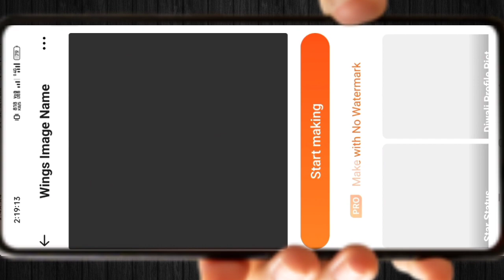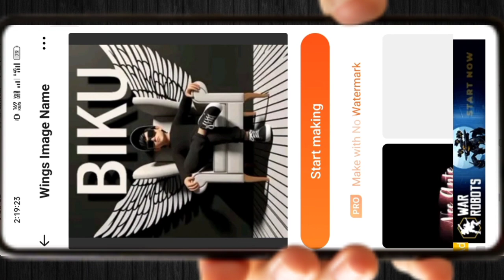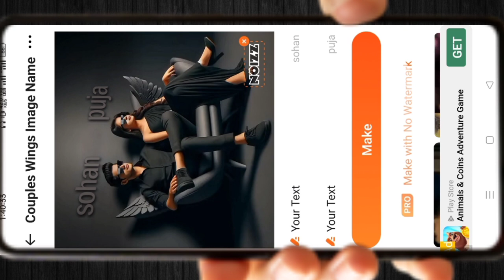Create 3D Ai Wings Couple Images With Name photo editing | Viral 3d Name Wing Chair Photo Edit 2024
Create 3D Ai Couple Propose imagecreator 2024 | Couple propose ai photo editing bing image creatorCreate 3D Ai Couple Propose imagecreator 2024 | Couple propose ai photo editingl bing image creator

Copy This 👇

prompt:-

Realistic indian 21 Year old cute boy proposing on with 16 year beautiful girl in yellow lehenga
the road with an and a flower on,
wearing a yellow  hoodie with name "RAJ"
As girl name "Neha"
write on it, after rain and no Boys, beautiful lonely
picture, pretty girl standing in the rain, so happy
picture,profile pic, rainy weather, beautiful realistic
photo, ultra realistic picture, rainy day, very
beautiful photo, hyperealistic photo, it is raining

[Your Queries ]
-bing image creator jai shree ram
ai couple photo generator with
name
editing
couple ai image generator
Couple ai image generator tamil
malayalam
3d whatsapp dp images
bing
photo editing
3d image kaise banaye
3d photo editing
bing app
bing ai